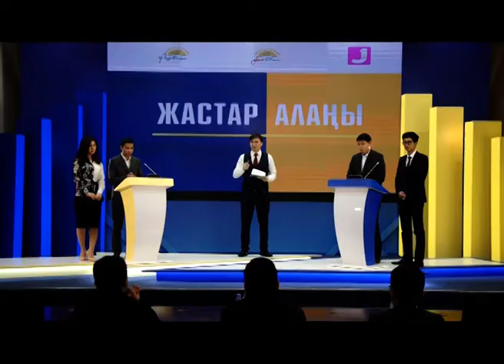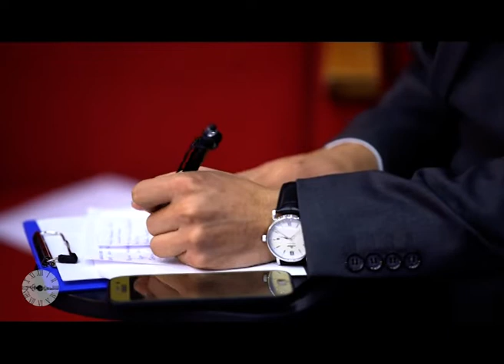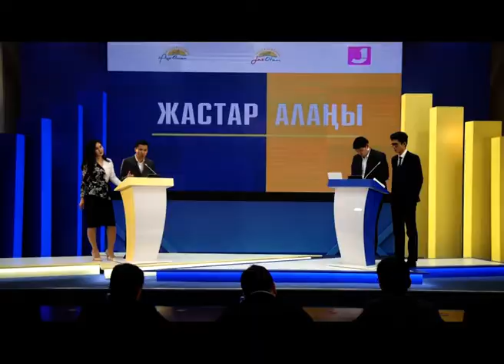Жастар алаңы. Тақырып: Мемлекеттік істерде шет елдік кеңесшілерді тарту ақталады ма?